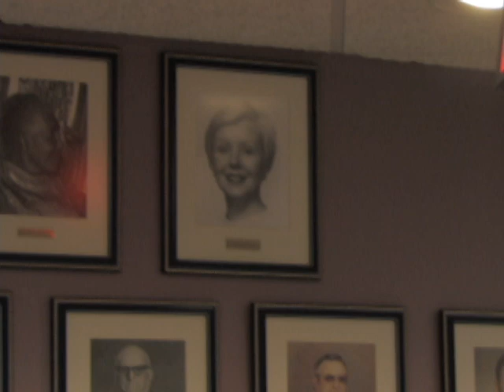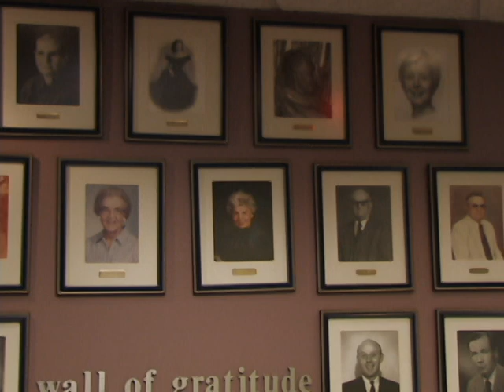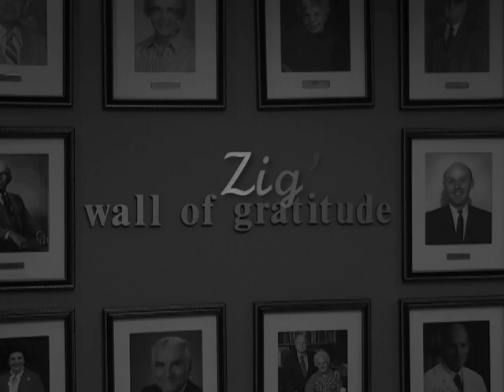Wall of Gratitude - Zig Ziglar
Zig Ziglar explains the importance having an Attitude of Gratitude.

Did you enjoy this video? Want to learn more about Ziglar?